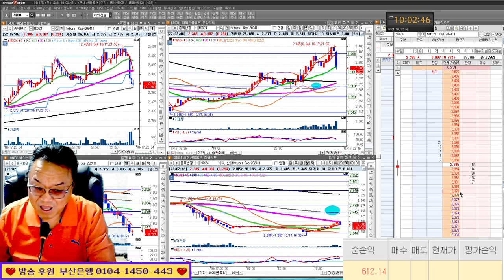저항을 한번에 돌파하기는 쉽지 않죠! 실전투자대회 입상자 닥터케이